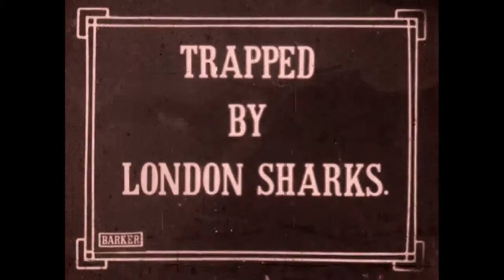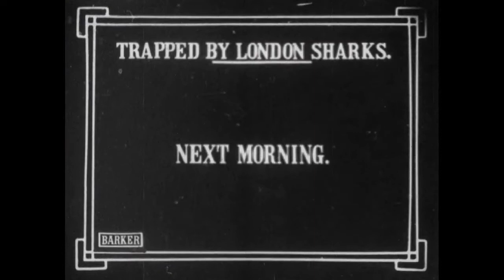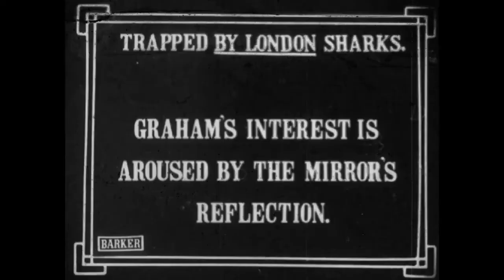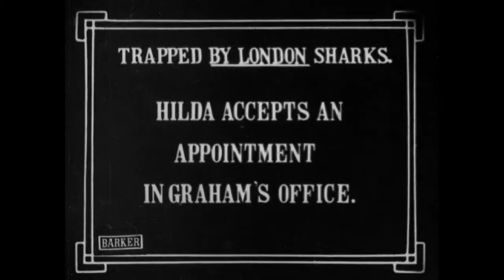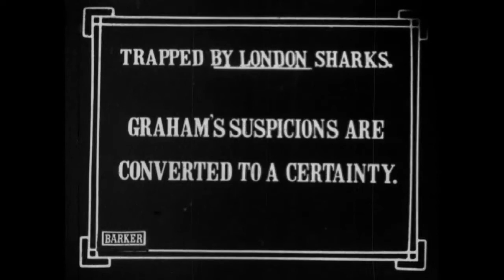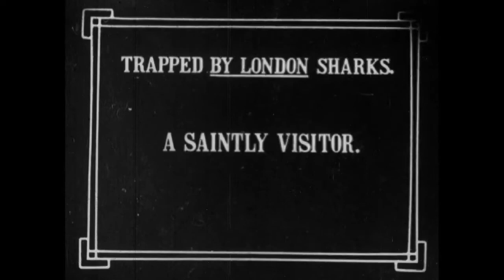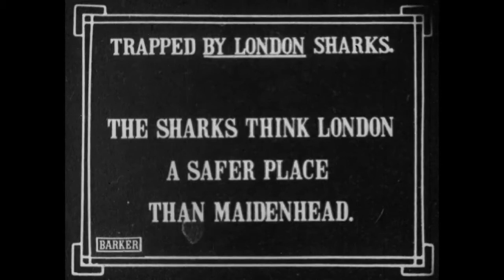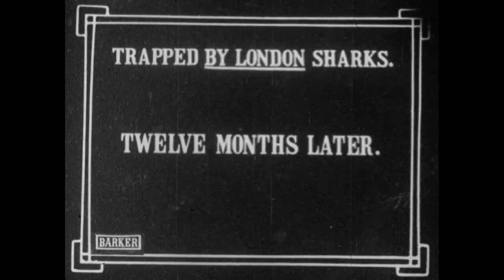Trapped by the London Sharks (1916)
1916 silent film from the UK.
Synopsis: A drunkard is framed for murder and blackmailed into helping a pair of thieves.

Made by Barker
Directed by L.C. MacBean
Starring Humberston Wright & Blanche Forsythe

Handwritten intertitle in the film:
01:13:30
Imprisoned
14 Ford St
Send Police
Hilda